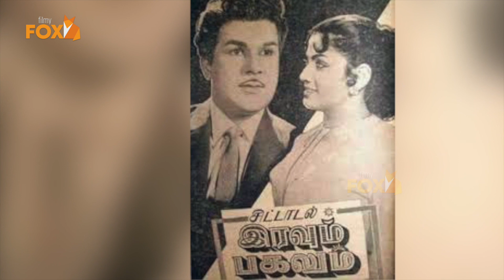The Rewind Show | legendary Actor Jaishankar | filmy FOX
Jaishankar, whose real name was Shankar hailed from Kumbakonam, but was born in Thirunelveli to parents Subramaniyan Iyer who was the Judge of Thirunelveli court and Yogambal on 12 July 1938. Jaishankar did his schooling in P.S. Higher Secondary School, Mylapore, and completed his graduation from The New College, Chennai, where he was awarded an honours degree. He studied law but gave it up after a year because of his interests in the theater and other art forms.

He joined Cho Ramaswamy's "Cho's Viveka Fine Arts", which consisted mostly of Mylaporeans where he did insignificantly small roles. He wasn't happy as he was interested in exploring his acting skills. As a result he moved out of the troupe and eventually joined Koothabiran's "Kalki Fine Arts" where he made a mark by playing one of the lead roles in Kalki's 'Amara Thaara'.

Jaishankar died of heart attack on 3 June 2000, at the age of 61 in Chennai. He was survived by his wife, 2 sons and a daughter

Thank you to all my viewers and subscribers for the encouragement this inspires me to create more videos

** Entertainment **
** Movies **
** News **
** Advertisement **
** Selfie videos **